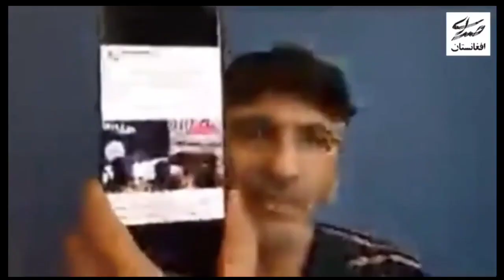اقرار روزنامه کیهان#shorts